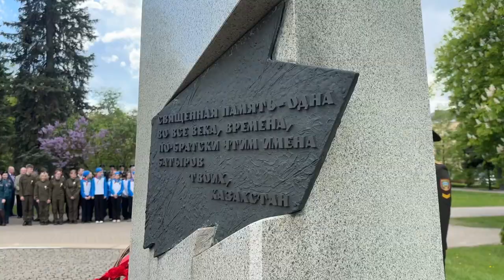Торжественная церемония с участием ВПК "Зубр" в честь казахстанских воинов ВОВ